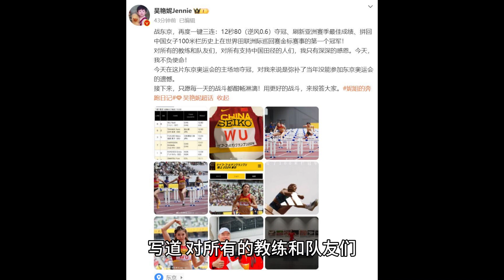别再说她爱秀了！吴艳妮夺冠创中国田径历史，自豪发声：不负使命